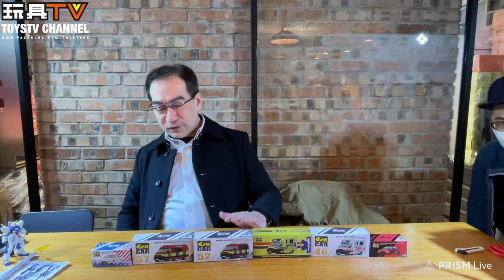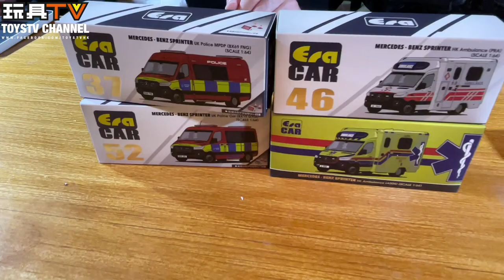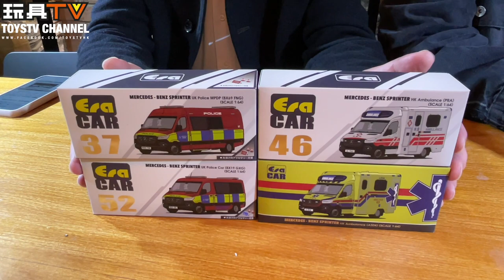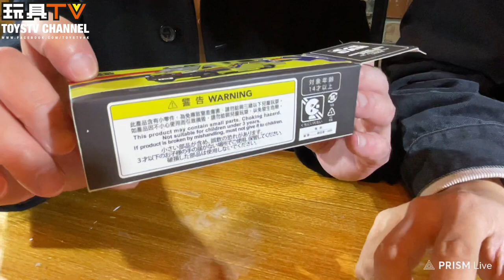「爆玩具」ERA Car 1/64 Honda Intergra DC2 x2 ,Mercedes-Benz Sprinter Ambulance / Police Car x4 TOYSTV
Program host: DMS, Walker, David, Ricky, Ka, Dick.Po, Bryan Lo